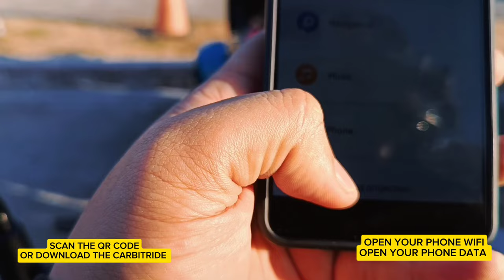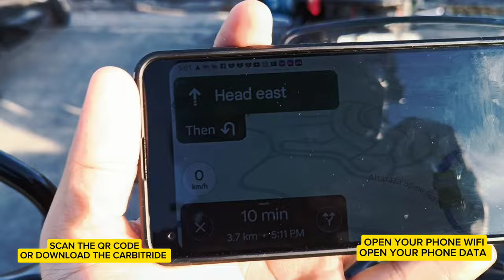ATR 160 WARRANTY NO UPGRADES FOR THE MEANTIME -